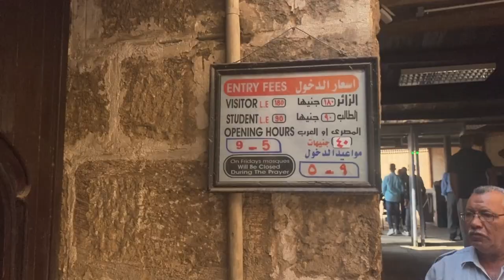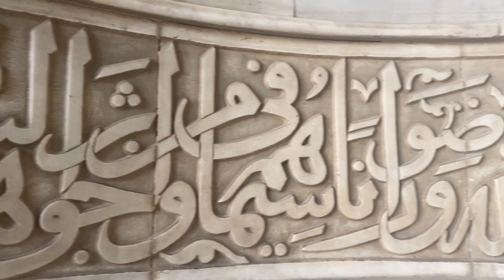CAIRO CITADEL and MOSQUE of MOHAMMED ALI 🕌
It' s HARD TO BELIEVE so many tourists SKIP the Citadel of Cairo in Egypt: this is one of the best things to see in Cairo !

The Citadel of Cairo or Citadel of Saladin (Arabic: قلعة صلاح الدين‎, romanized: Qalaʿat Salāḥ ad-Dīn) is a medieval Islamic-era fortification in Cairo, Egypt, built by Salah ad-Din (Saladin) and further developed by subsequent Egyptian rulers. It was the seat of government in Egypt and the residence of its rulers for nearly 700 years from the 13th to the 19th centuries. At the time of its construction, it was among the most impressive and ambitious military fortification projects of its time.[1] It is now a preserved historic site, including mosques and museums.

🕌🕌🕌 In addition to the initial Ayyubid-era construction begun by Saladin in 1176, the Citadel underwent major development during the Mamluk Sultanate that followed, culminating with the construction projects of Sultan al-Nasir Muhammad in the 14th century. In the first half of the 19th century Muhammad Ali Pasha demolished many of the older buildings and built new palaces and monuments all across the site, giving it much of its present form. In the 20th century it was used as a military garrison by the British occupation and then by the Egyptian army until being opened to the public in 1983. In 1976, it was proclaimed by UNESCO as a part of the World Heritage Site Historic Cairo (Islamic Cairo) which was "the new centre of the Islamic world, reaching its golden age in the 14th century."[2]